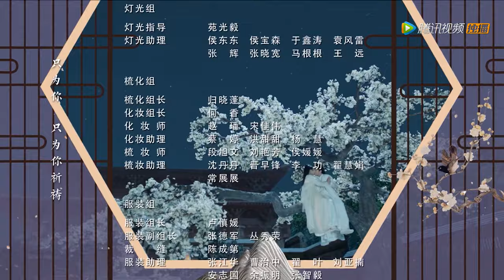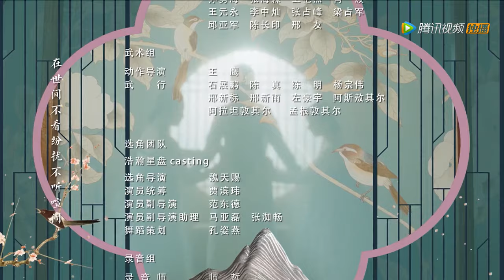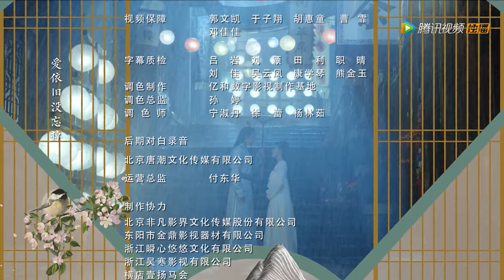ENG SUB【凤归四时歌 The Legend of Jinyan】EP18 | 素锦和煜王赛马不小心从马上摔下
《凤归四时歌》讲述了武将之后闻素锦被指婚给当朝亲王萧煜，她因不想入宫便连夜逃婚，由姐姐闻素语替嫁。阴差阳错闻素锦获得梦见未来的能力，梦到替自己嫁为王妃的姐姐惨死，决定化名锦言成为宫女入宫拯救姐姐。在伺候当朝亲王萧煜过程中与其斗智斗勇，暗生情愫…素锦一边在揪出王妃危机背后的真凶，一边又夹在煜王和锦王兄弟之间，经历种种误会，上演了一幕幕啼笑皆非又虐心的故事。
▶6月19日首播，每周五六日晚八点更新两集
▶主演：许雅婷，陈靖可，张赫，赵尧珂